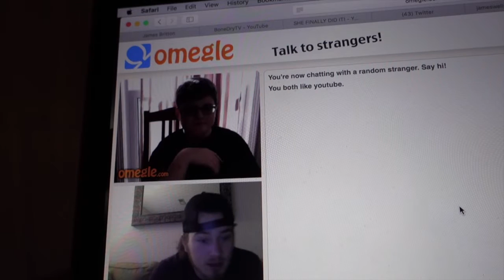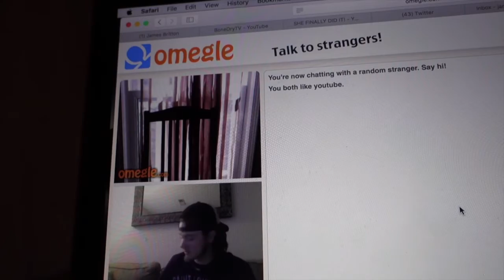WHO LET THE DOGS OUT